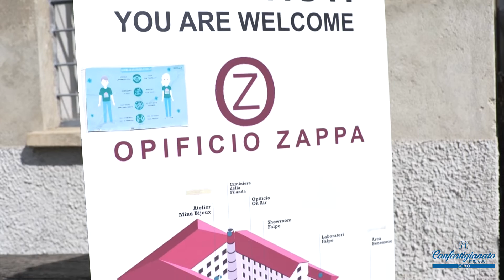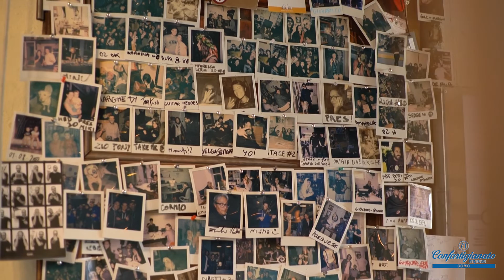Essere Capitani di Industria & Diventare Nuovi Dirigenti Artigiani | Enrico Zappa - FALPE e OZ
Lunedì 26 settembre si è svolto presso lo Yatch Club di Como  il 3° appuntamento formativo su "Cosa significa essere dirigente di Confartigianato Imprese Como".
Il video che viene da noi riproposto è stato proiettato sugli schermi durante l'evento e mostra Enrico Zappa, co-titolare di FALPE e Opificio Zappa presentare la nostra azienda, specializzata in serramenti porte e tapparelle e raccontare il progetto di artigianato culturale che ha ideato e realizzato all'interno dei nostri spazi, mostrando i luoghi che lo compongono. Enrico, ha parlato del proprio incarico all'interno dell'associazione degli imprenditori artigiani Confartigianato Imprese, in qualità di Presidente del gruppo Giovani di Confartigianato Imprese Como, oltre che come membro del direttivo regionale del gruppo giovani di Regione Lombardia e membro di giunta del gruppo giovani Nazionale. L'invito che ha voluto rivolgere a tutti i nostri colleghi artigiani è quello di entrare a far parte di Confartigianato e partecipare alle attività dell'associazione per confrontarci e trovare le soluzioni più utili alle nostre aziende artigiane.

Continuate a seguirci per tutte le novità sui nostri canali Social e web. Un saluto dal team FALPE!